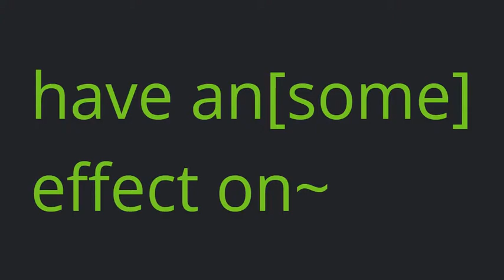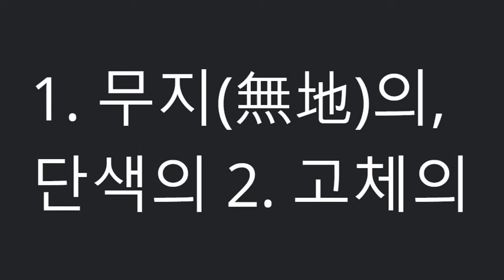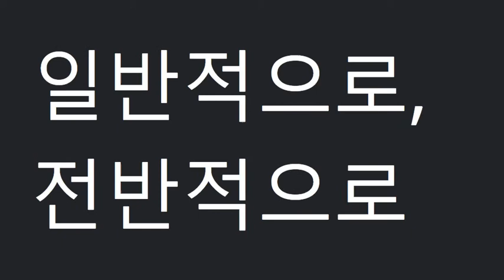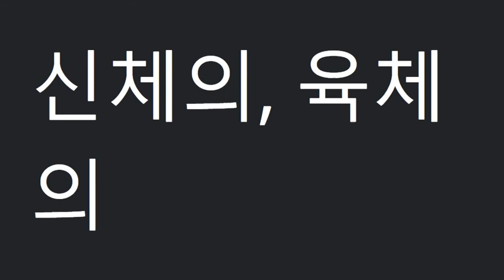지학사(민찬규)고1_2과_단어 (2015개정)